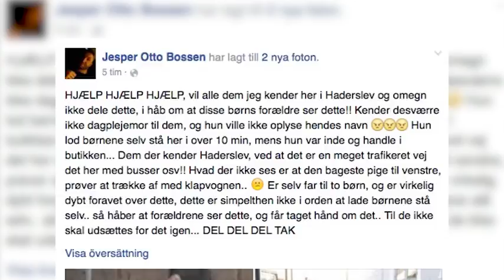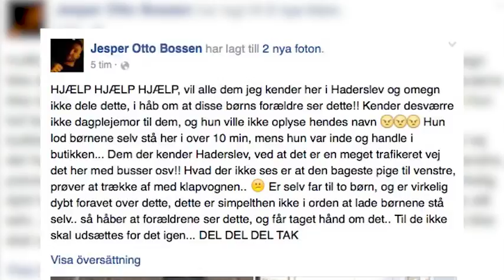Nya vändningen om barnen utanför butiken